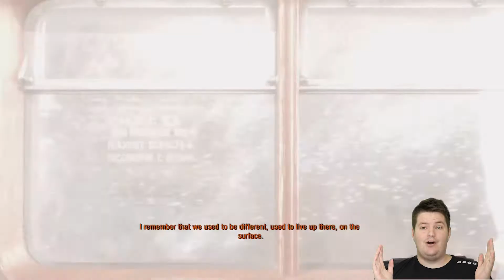Xbox Game Reviews - Metro Exodus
This week on EZANZ Xbox reviews Fletch takes a look at Metro Exodus the latest installment in the Metro series!